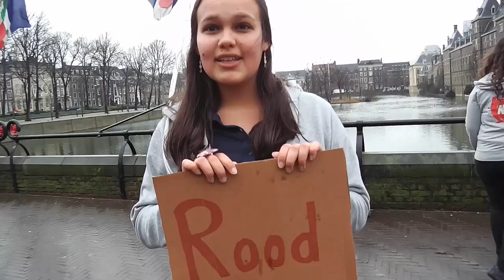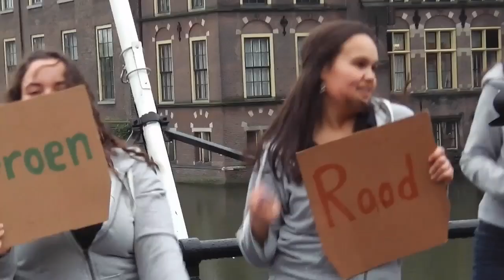Rood geel groen blauw naar het jeugddebat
Vrolijke clip opname op de Vijverdam bij Buitenhof in Den Haag met cameraman en vier energieke procesbegeleiders die het campagnelied zelf hebben geschreven en ingezongen in de geluidsstudio. Nu nog even het dansje er goed inzetten op de maat van de muziek uit de gettoblaster in de tas. De opnameleidster houdt de teugels strak.